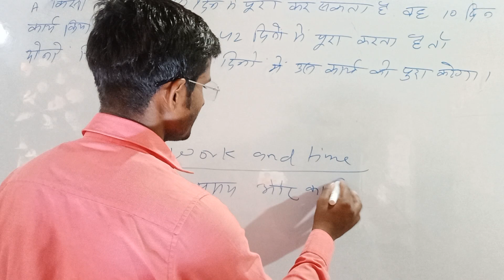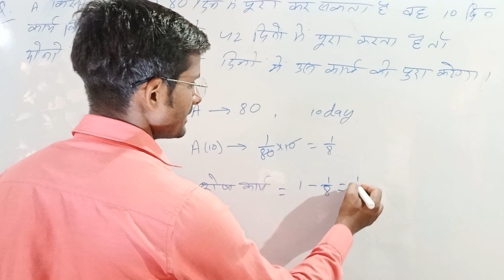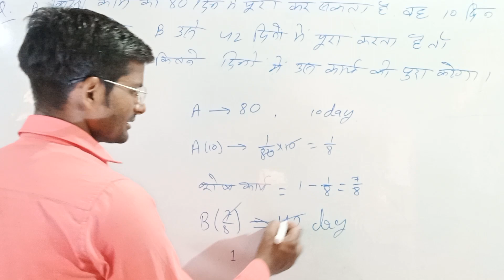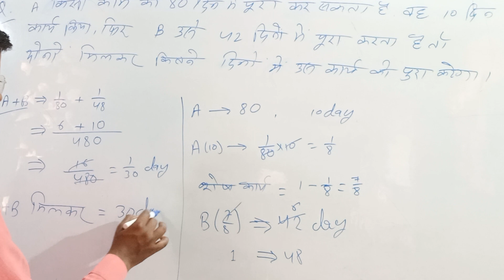work and time for ssc/railway alp @dolphin maths by arjun sir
alp technician
                        " DOLPHIN MATHS "

You will read in this video(s)

आप इस विडीयो में पढेंगे   :-
Class 10 Bharti Bhavan Mathematics:-

प्रश्नावली

Class10 Maths Playlist Link :-

कक्षा 10 गणित प्रश्नावली ALGEBRA 2C दो चर वाले रैखिक समीकरण यूग्म (linear equation in two variable)

 Sir maths chapter Graph Linear equation in two variable bseb bihar by Arjun Sir